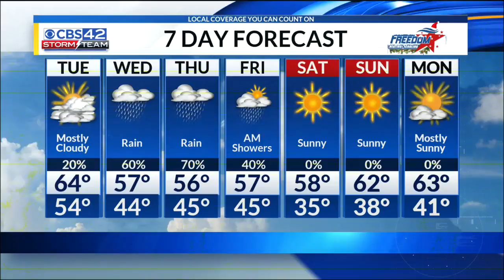Morning NEW YEAR'S DAY 2019 Forecast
Warm and a little dry